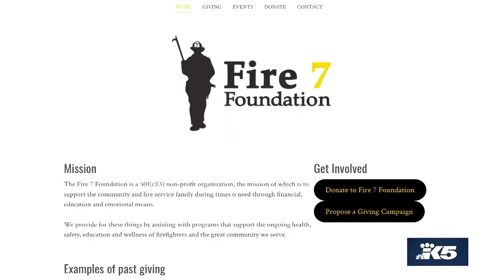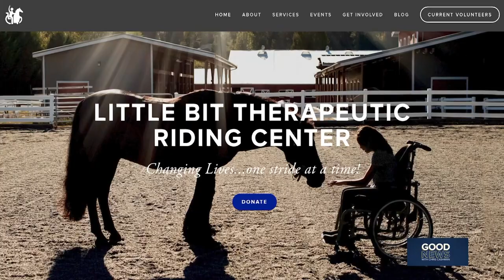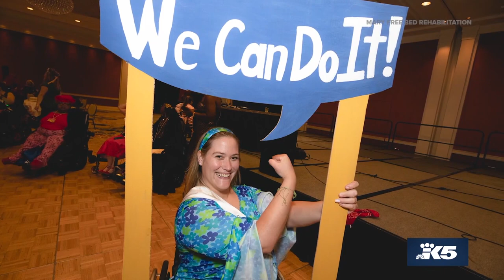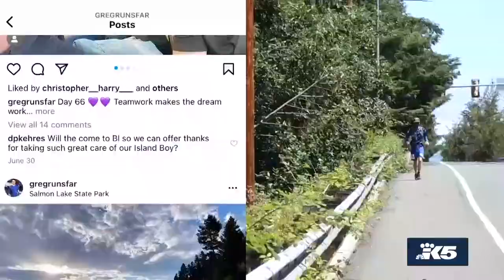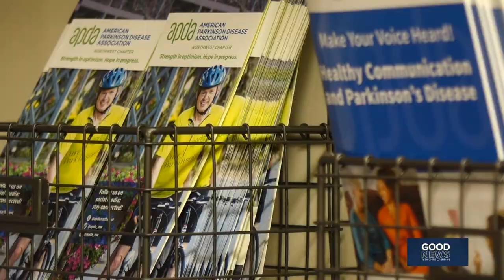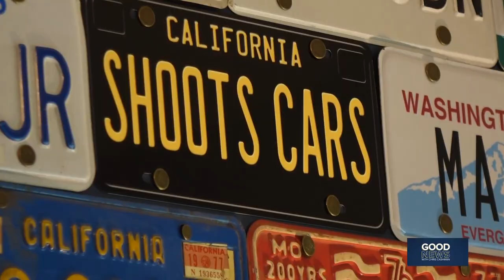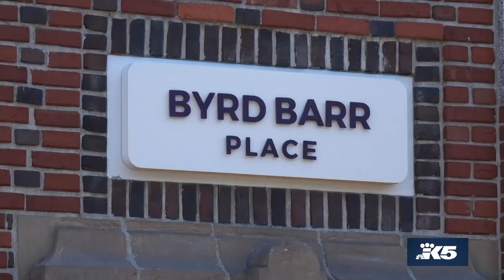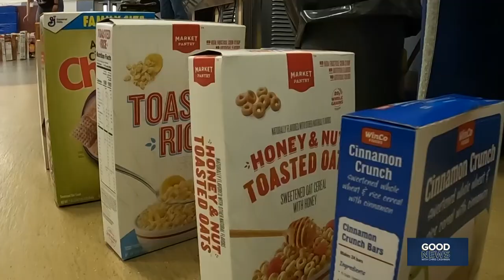Good News with Chris Cashman | Full 2022 special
KING 5's Chris Cashman brings you the best good news stories of 2022.